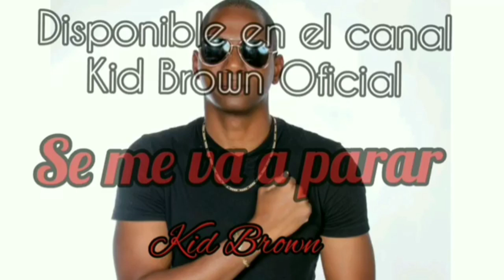SRTA DAYANA calentó muy fuerte!!! EL RIVAL se pasó con LA DIOSA!!! CHOCOLATE agradece al CHULO!!!